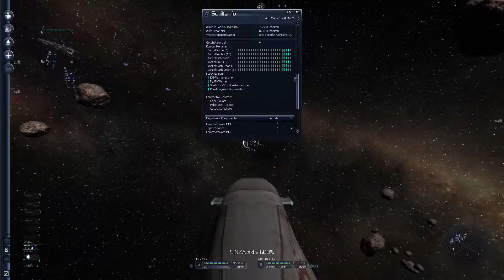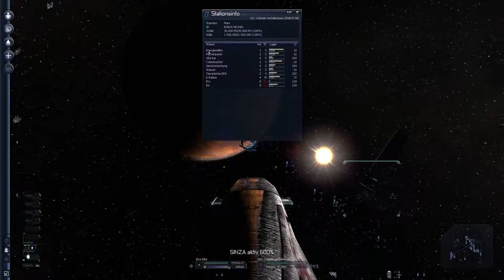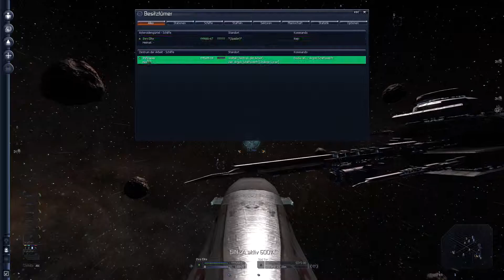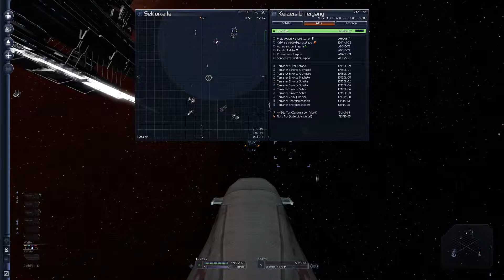X3 #07 - Rückkehr in die Gemeinschaft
Endlich ist es soweit: wir verklassen das terranische System und kehren in die 'Gemeinschaft der Planeten' zurück. Allerdings sind wir jetzt ein Spion der Terraner.
So schnell kann es gehen :).